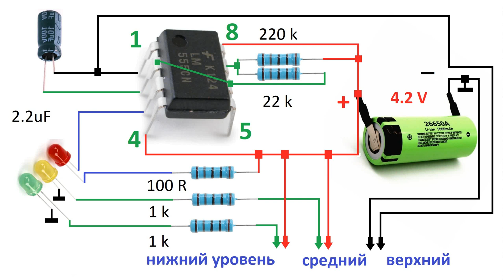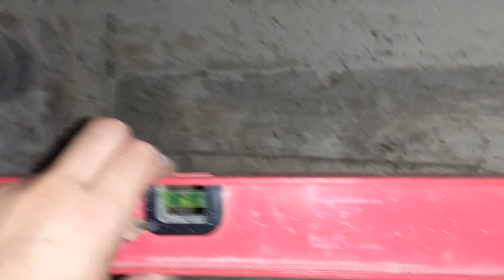датчик уровня для септика своими руками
Добро пожаловать на мой канал, здесь рассказывают и показывают, как сделать сигнализатор уровня для септика, простой и доступный датчик на герконах, каждый может сделать домашних условиях, это необходимый вещь, сделал и спокойно спи, на моем канале все видео материалы который я сам лично снял, все они достоверные,  и испытание, можете повторит, скопировать, я разрешаю мои видосы распространять  на своих каналах а так же выложите в соц сетях, своих статусах, группах, пусть многие знают информации, мой канал могут любой время заблокировать, если вы скопируете и будите распространят по всему, то возможно канал будет существовать. Я от канала кроме потери время ни чего не зарабатываю, все делается для вас, от вас только по желание требуется распространят мой канал, заранее благодарен.М.Р.